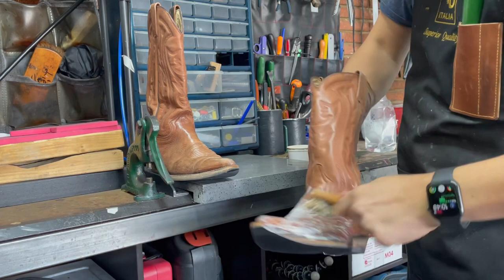Cowboy Boots Sole Savers And Heel Replaced Is it really worth it..?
To extend the life of your shoes,is very important to put on sole savers and new heels keep that in mind!!😃